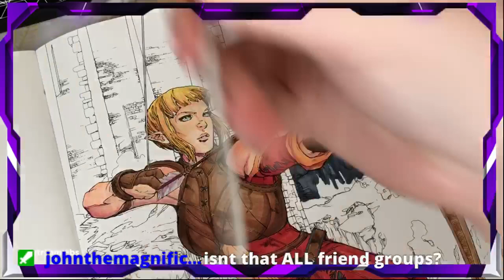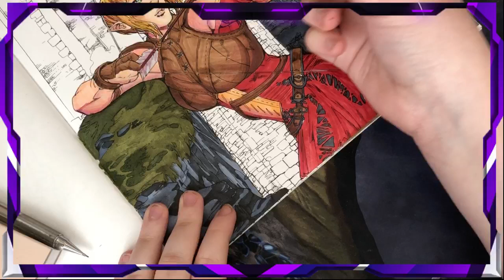Coloring and Chatting Today